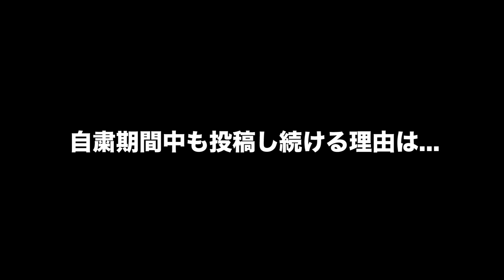【感無量...】Jリーグ再開！ここまで溜まっていた想いが爆発しました。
【概要】
プロサッカー選手（現役Jリーガー）の『梶川諒太』と『小池純輝』がJリーグ再開に際して現在の気持ちを語りました。

再開まで4ヶ月長かったけど...色々なことがありましてね...。
リモートマッチの応援よろしくお願いします！

【突然訪問ドッキリ】変装して相方にゲリラ訪問したら気付いてくれるのか！？

【Jリーガーの高校時代①】レッズユース出身と部活出身で語り合ってみた

【超過酷】現役JリーガーVS小学生11人フルコートでサッカー3本勝負(前編)

【Jリーガーの本気】5分以内に目隠しでバー当て成功するまで帰れまてん

【梶川諒太のプロフィール】
・所属：関学大→東京V→湘南ベルマーレ→V長崎→東京V →徳島ヴォルティス
・F-connect（IG： @f.connect_official ）を主催

【F-connectとは】
私たち、F-connect は【Footballで繋げる、Football が繋げる】をコンセプトに、Footballを架け橋にして様々なチャリティー活動を行い、児童養護施設の子ども達を支援していきます。